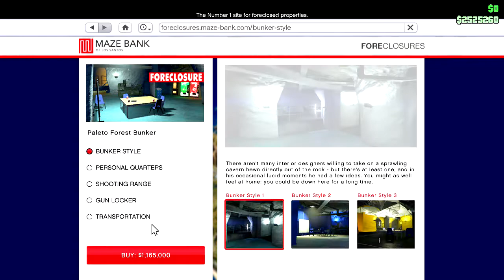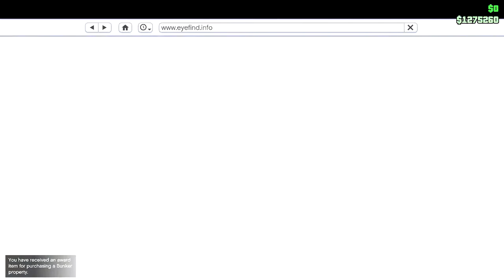BUYING AND SHOW-CASING CHEAPEST BUNKER OF THE GUNRUNNING DLC IN GTA ONLINE (GTA 5 FUNNY MOMENTS)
Yo, What's up everybody my name is Syndrom. I'll catch you in the next video ;) BBYE